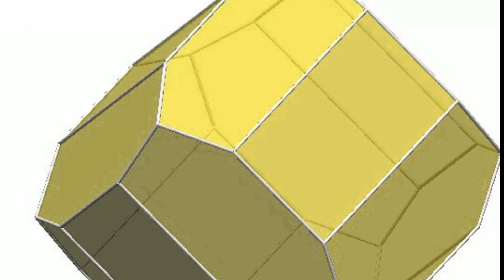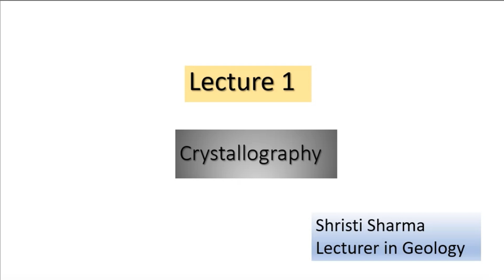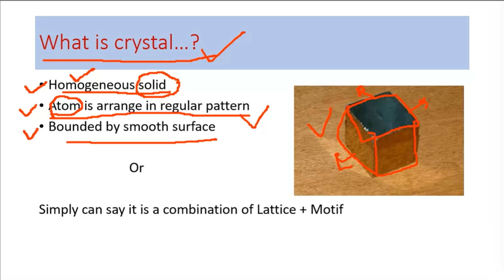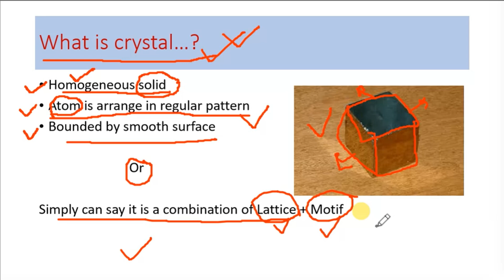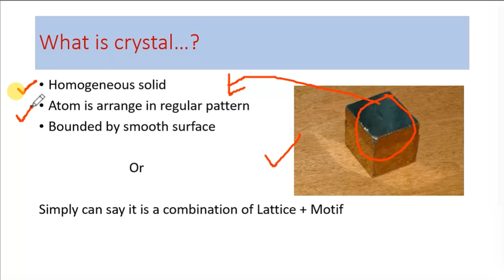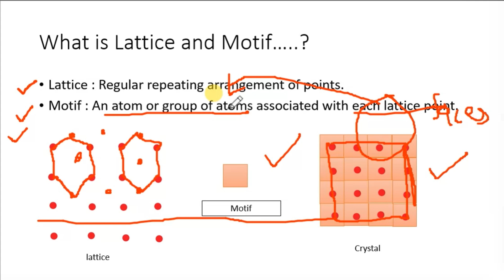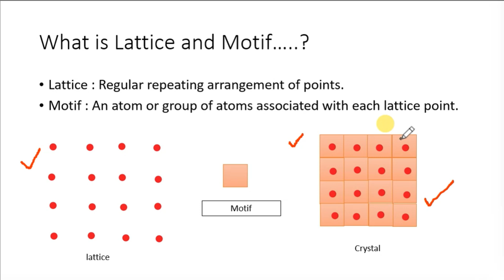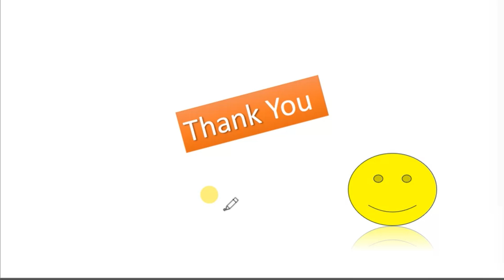Crystal Definition I Motif I Lattice I Unit cell I Crystallography I geo with shri I Geology I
Hello friends
Today we will discuss about Crystal Definition Lattice Motif and Unit Cell